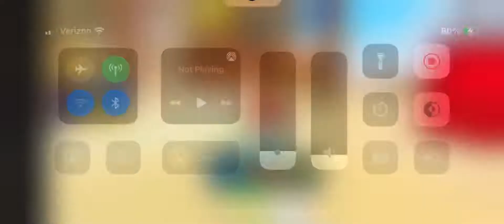Roblox: Sonic Speed Simulator: Auto Run 🏃‍♂️: lost Valley: Omega